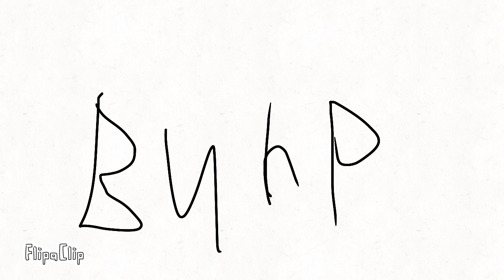20 subscribers party with mr circle & Wally the wall 🥳